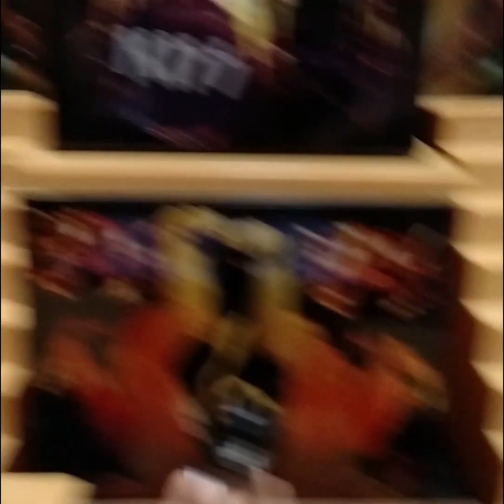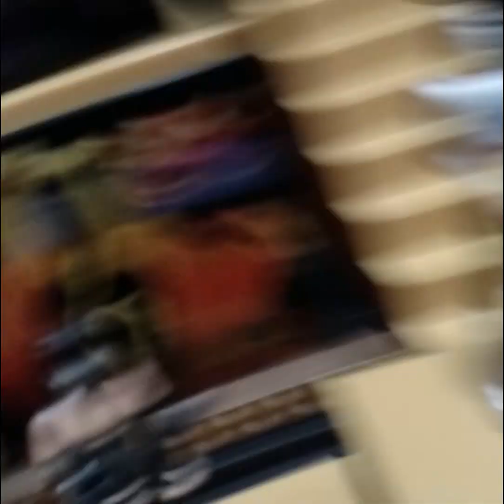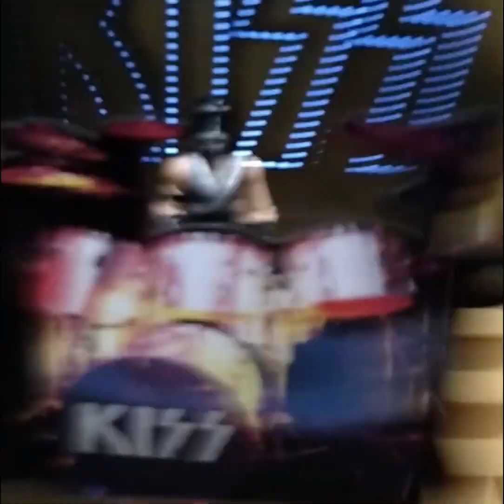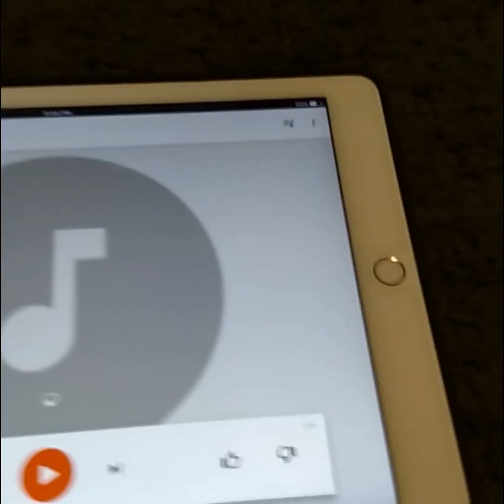KISS ALIVE II WITH A PLAYSET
This is my silly video of the beginning of Kiss Alive II with the ComiCon playset.  Enjoy.